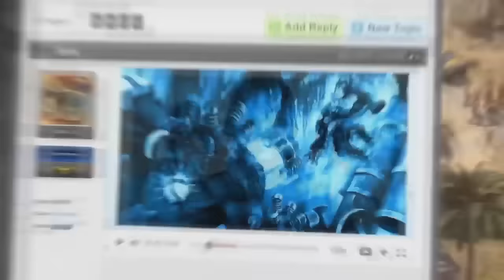China Mirrors are Awesome: KoZac(China) vs Flash(Tank)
An interesting Zero Hour game on a very different map.

Like the Generals Gentlemen Facebook Page!